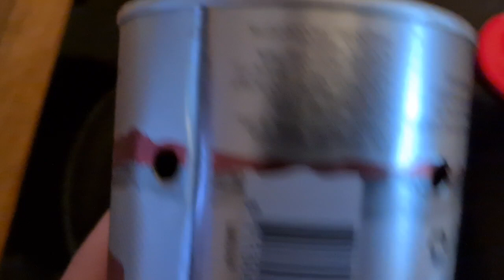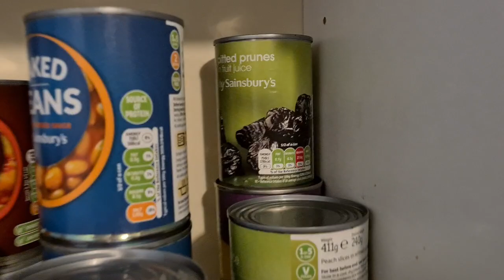READ WARNING, Candle Heater Made From a Tin.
Please keep away from children & pets when using this candle heater place it on a steel tray, not glass as this can shatter if it gets too hot. WARNING THE CAN, CAN BUILD UP WITH SOOT AND CATCH FIRE, KEEP THE CAN INSIDE CLEAN AFTER USE. Like all naked flames be careful, never leave unattended,